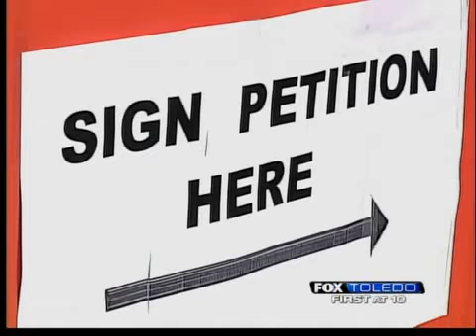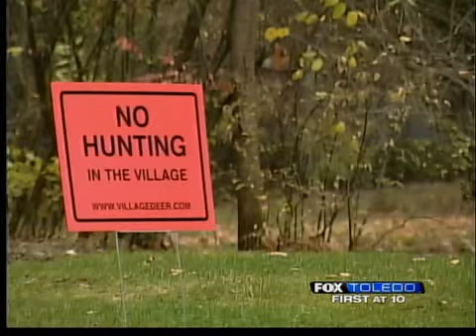Deer kill decision petition circulating in Ottawa Hills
A handful of village residents signed a petition Sunday in an effort to put a referendum on the May 2010 ballot to let voters decide if deer hunting should be allowed in Ottawa Hills.